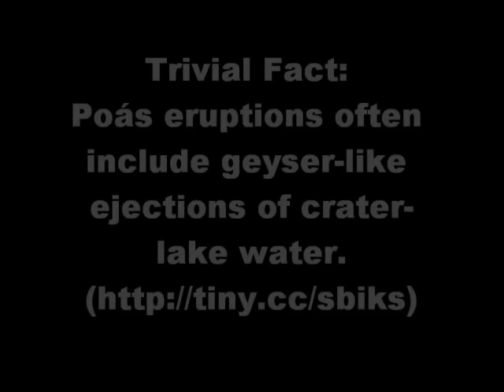Poas Volcano National Park, Costa Rica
This is a video of the view from the Visitor's viewing platform at Poas Volcano. It is an active volcano and once it was even closed to public because too much gas was being let out. Smelled like rotten eggs...